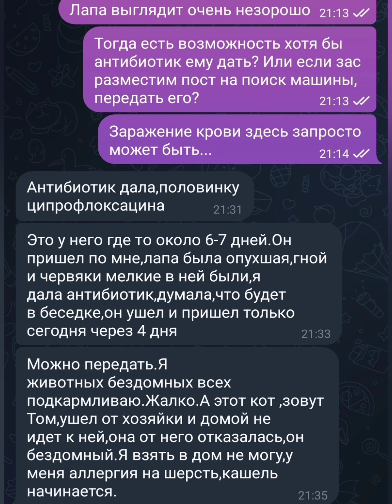Лапу Рокки, к сожалению, за давностью дней, уже не спасти. Будем спасать его и искать новую семью !